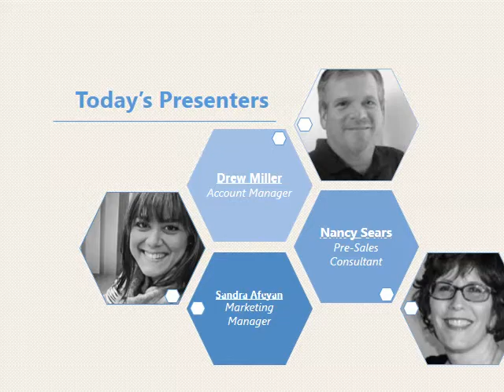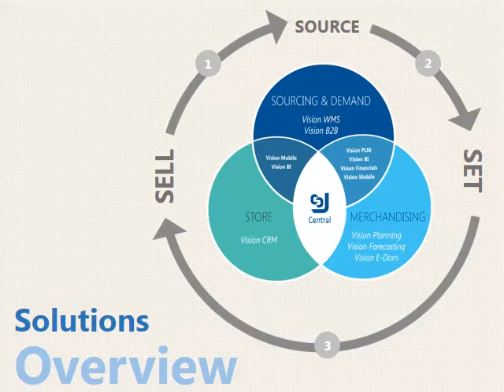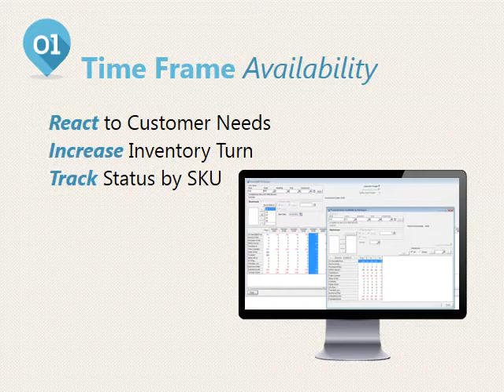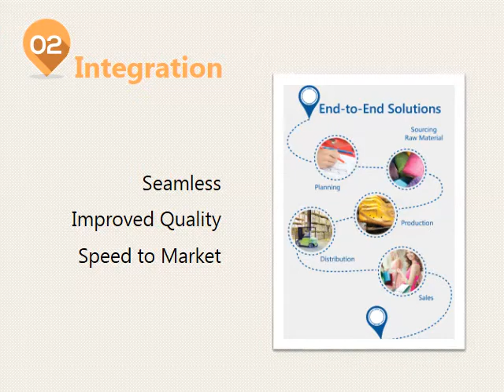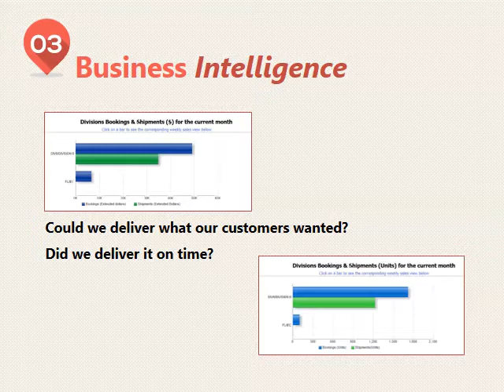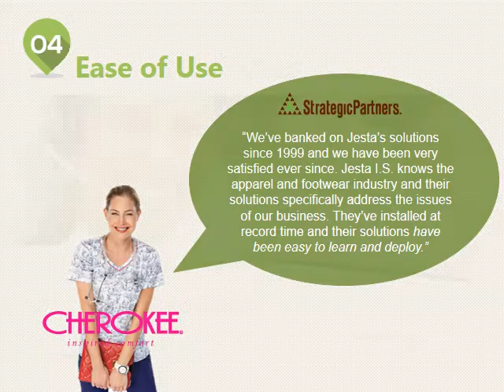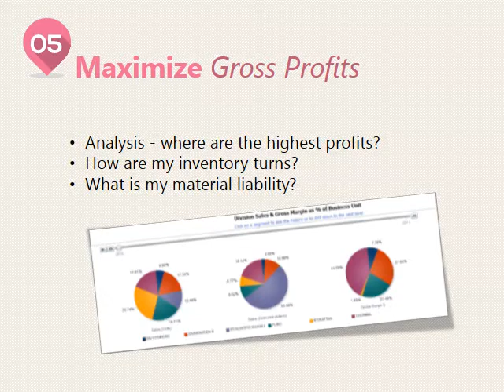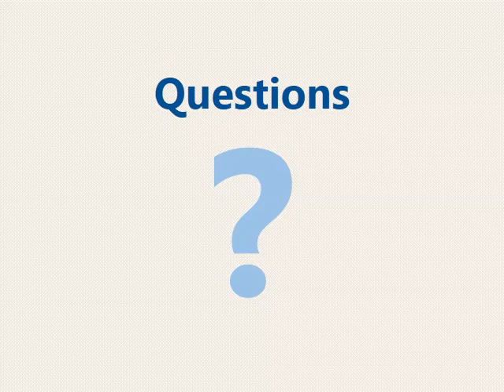The Top Five Sourcing & Demand Challenges | Apparel Wholesale Software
Discover "The Top Five Sourcing& Demand Challenges" and the secrets to solving them